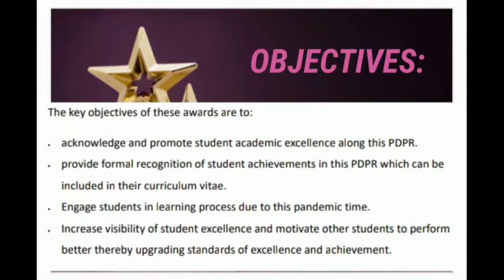PDPR BEST STUDENT AWARD 2021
The Good Teacher Makes Poor Student Good And the Good Student Superior
DLP SCIENCE
SK GOPENG JALAN ILMU